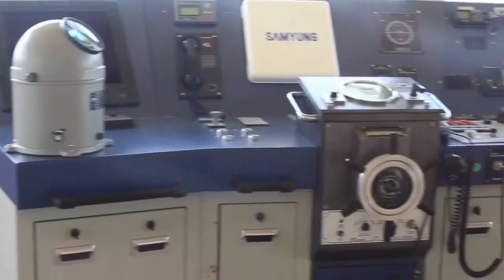TANZANIA YAZIDI KUWAPIKU MAJIRANI ZAKE